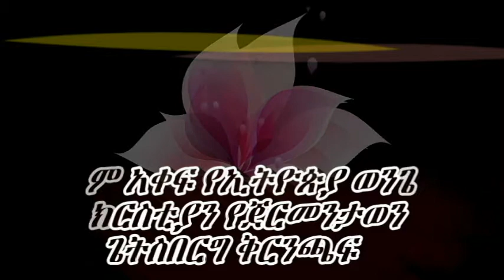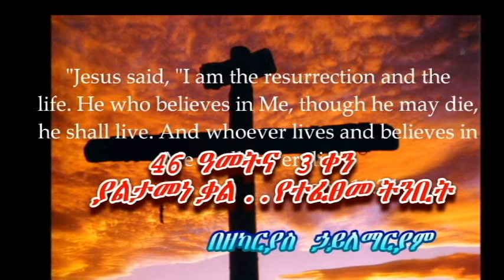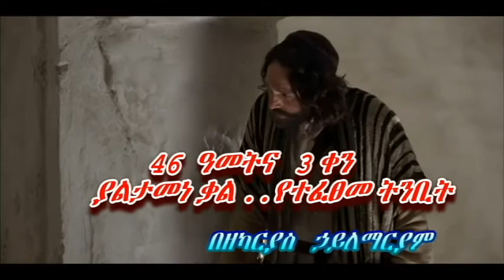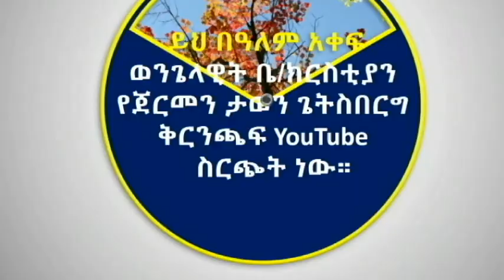46 ዓመትና 3 ቀን... ትንሳኤው! ያልታመነ ቃል... የተፈፀመ ትንቢት( በዘካርያስ ኃይለማርያም)